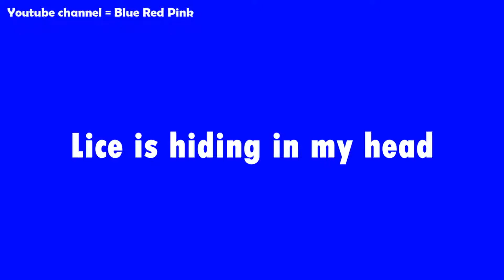LICE IS DRINKING MY BLOOD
I don't like lice
Lice is hiding in my head
Lice is making my scalp itchy
Lice is sucking my blood